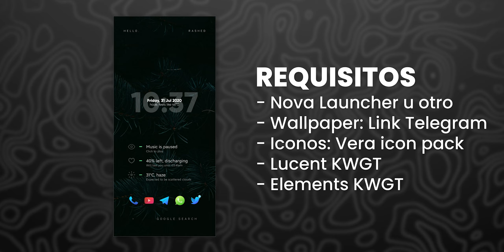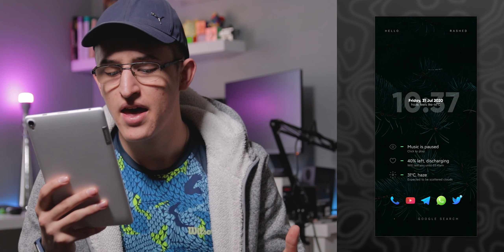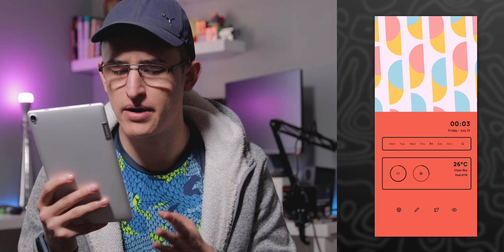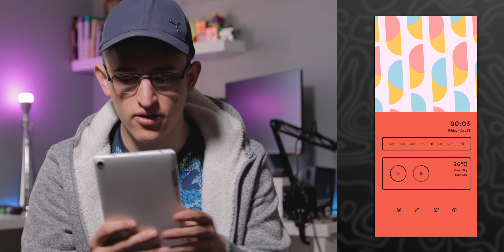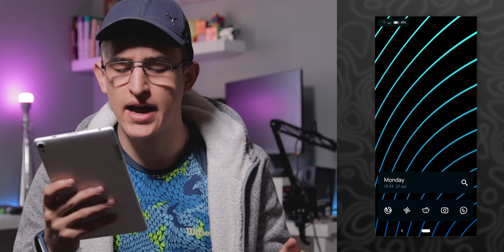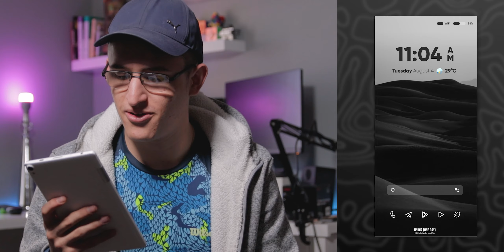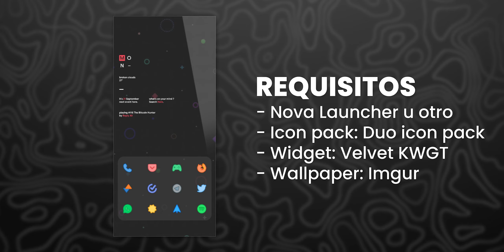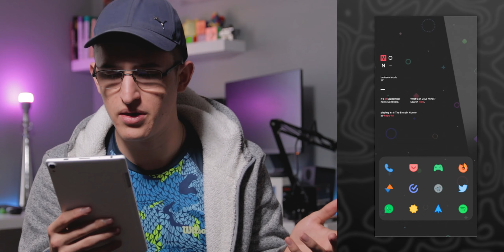Las MEJORES PERSONALIZACIONES para tu Android #6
Hola, qué tal amigos de YouTube. El día de hoy continuamos con la serie de Personalizaciones para tu Android.
Para los que no conozcan esta temática, en estos vídeos les mostraré un total de 5 personalizaciones, que, en mi opinión, son las mejores que me voy encontrando a lo largo de la semana. Ojalá que encuentres algún homescreen o algún elemento que te sirva para personalizar tu Android a tu gusto.

► INFORMACIÓN NECESARIA
Pondré únicamente el enlace a los posts originales, ya que si me pongo a buscar cada aplicación de una por una, me tardaré siglos. Lo único que tienen que hacer, es entrar a cada publicación y hacer click sobre el nombre de cada aplicación, para que puedan ser redirigidos a la playstore.

Para la mayoría de personalizaciones, será necesario que instales KWLP o KWGT. Los enlaces los tendrás a continuación.

► INFORMACIÓN EXTRA:
📱 Dispositivo que utilizo: Xiaomi Redmi Note 8 Pro

Categorías del video:
Introducción: 0:00
Mi personalización: 00:34
Personalización ganadora: 00:59
The Don't Know: 01:22
Flamingo: 03:16
Blurry: 05:56
Dark White: 07:45
Minimal Dark: 09:40
Despedida: 11:41

Si encuentras este mensaje, agrega un dragón a tu comentario. 🐉

Nos vemos en el próximo video. ( ͡• ͜ʖ ͡• )